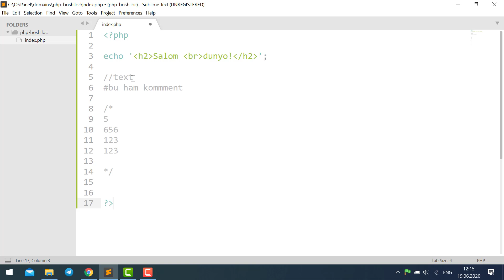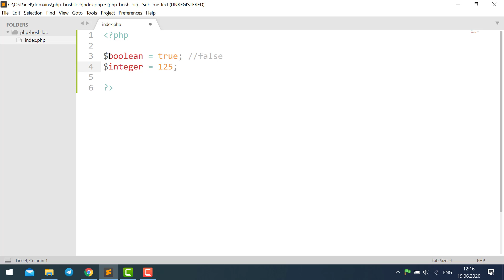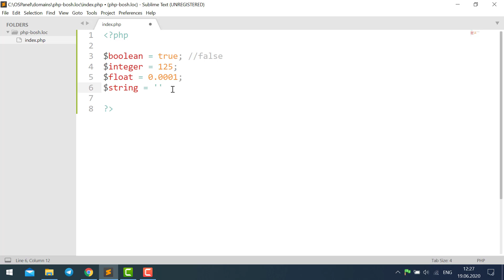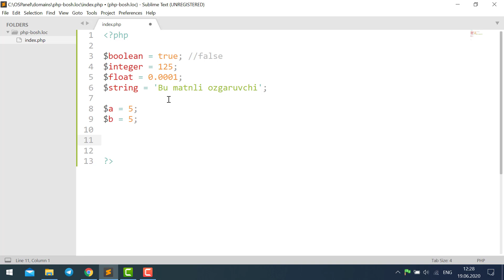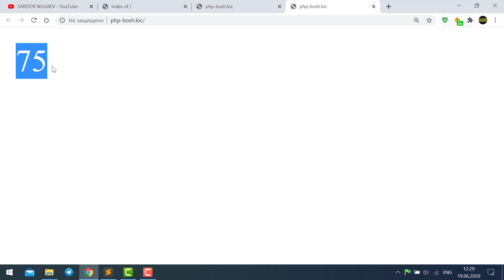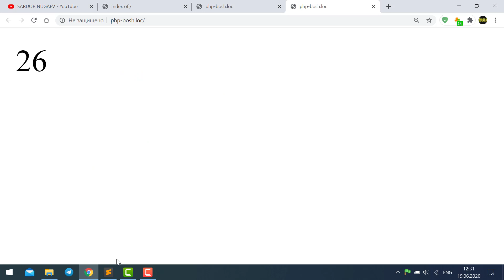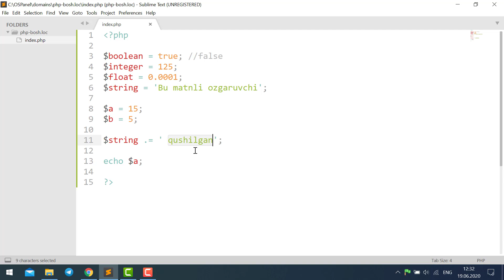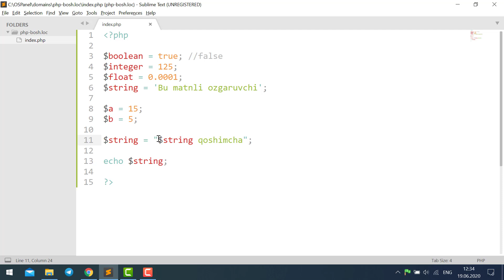2-dars PHP boshlang'ich - O'zgaruvchi va matematik amallar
2-dars PHP boshlang'ich - O'zgaruvchi va matematik amallar

Ushbu videoda php web dasturlash tilidagi o'zgaruvchilar va o'sha o'zgaruvchilar ustida matematik amallar bajarish haqida nazariy va amaliy ma'lumotlarberilgan.

PHP UZGARUVCHI MATEMETIK Video sizga foydali bo'lgan bo'lsa, kanalni qo'llab quvvatlashingizdan mamnun bo'lamiz.